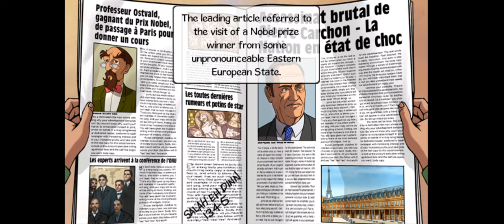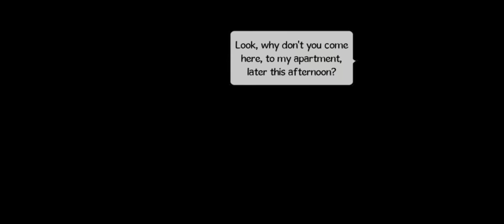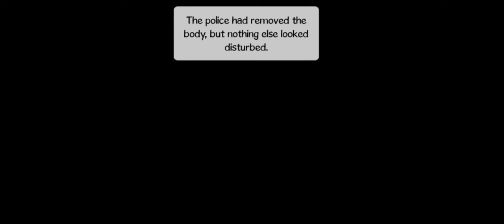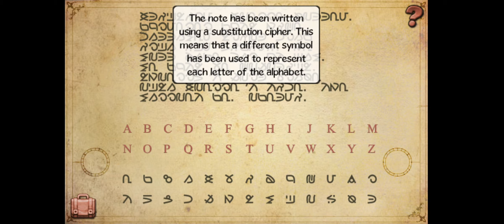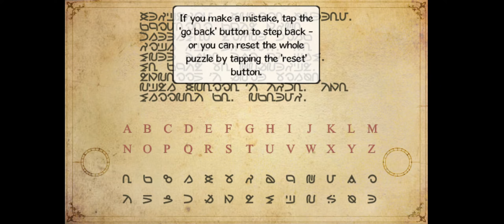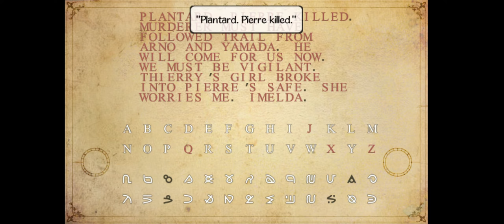Lets Play Broken Sword | Quit Playin Games With Me | #2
Broken Sword: The Shadow of the Templars is a 1996 point-and-click adventure game, and the first in the Broken Sword series, developed by Revolution Software. The player assumes the role of George Stobbart, an American tourist in Paris, as he attempts to unravel a conspiracy. The game takes place in both real and fictional locations in Europe and the Middle East.